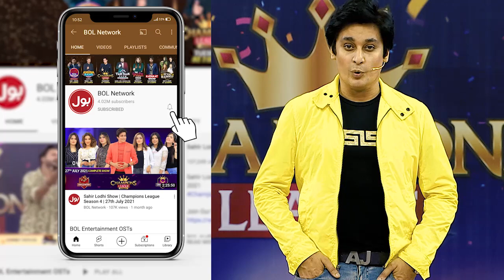Atif Defeats Team Champions | Tic Tac Toe | Game Show Pakistani Season 4 | Sahir Lodhi Show